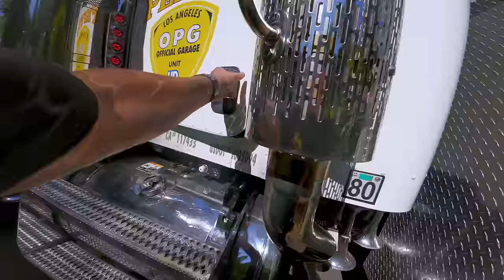Tow Truck Fail - When You "Know Someone Cheaper"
It's been a while since I had tow truck fail video! And we all know that guy who swears by "I know someone cheaper". Combine the 2, and you get this video. Luckily for the customer, he called the right company to fix the other company's minor catastrophe. I won't get into which company did this, but apparently they were struggling with this for hours trying to winch this truck out from the front and the back.

They finally gave up after sliding and almost flipping this poor truck. You would figure sure this job is easy, right? Well, I would agree with you there. Nothing inherently wrong with it, but sometimes you just have to think a little instead of throwing lines to something and pulling. The customer called and specifically said I want a crane truck aka rotator, send one ASAP.

We dispatched Alex in Big Flipper, who used a combination of the main lines and auxiliary lines to lift and set this back to level ground all without damaging the body of the truck. Customer was very happy, and this just goes to show you how even the easy looking jobs can end bad without a good operator.

So what did you think of Alex's method? I post all my deleted videos here and other perks

BTW don't forget, EVERYTHING is 10% (including my new cool shirt) at shop.pepestowLA.com.

► Hate watching ads? Get YouTube premium! Sign up using my link and get TWO FREE MONTHS to try it out

►All footage was shot with a DJI Pocket 3, DJI Action 5 and DJI Mavic 3 Drone. I also edit my own footage using DaVinci Resolve Studio.